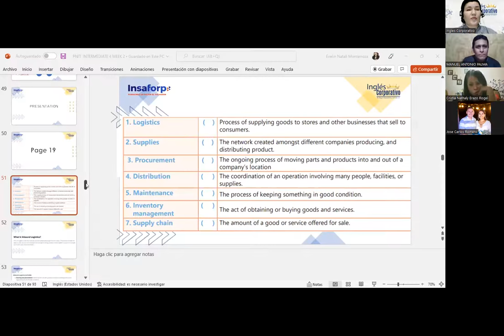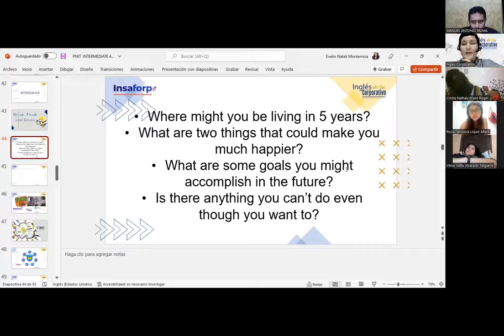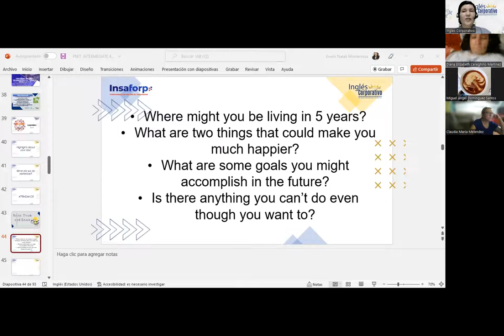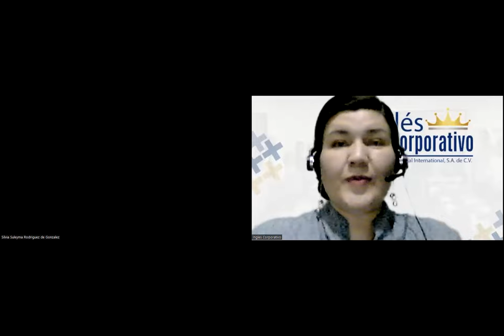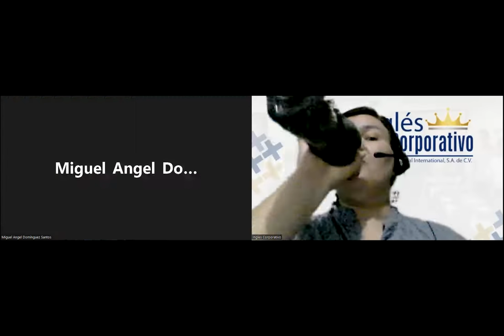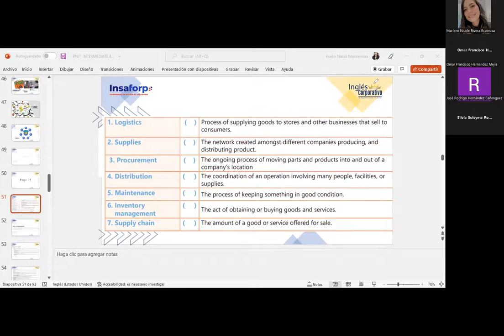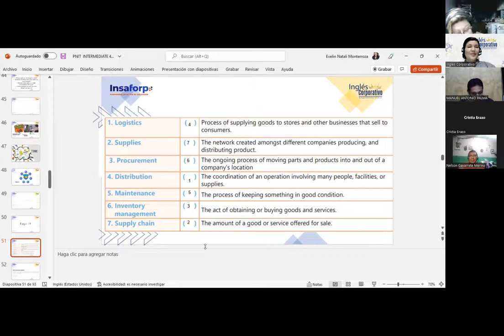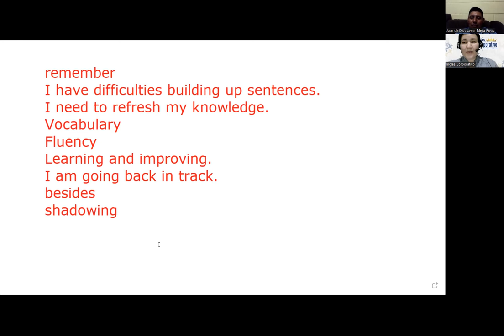Inglés Corporativo-13/07/22 Videoconferencia #8 REVIEW VOCABULARY CONCERNING THE 7 Rs